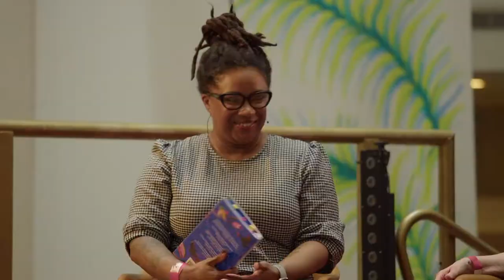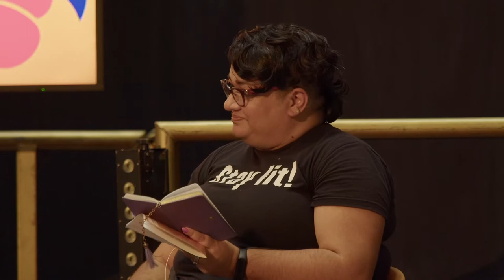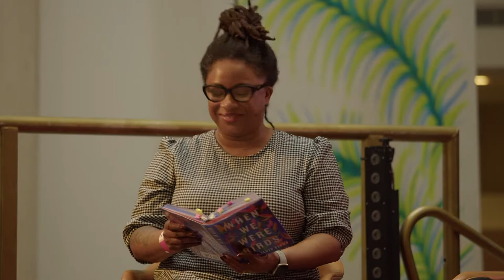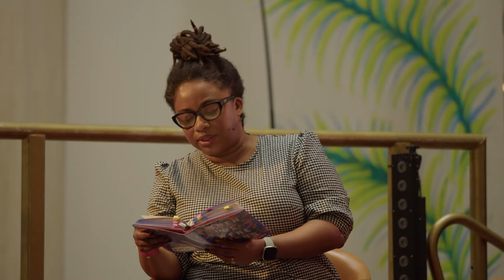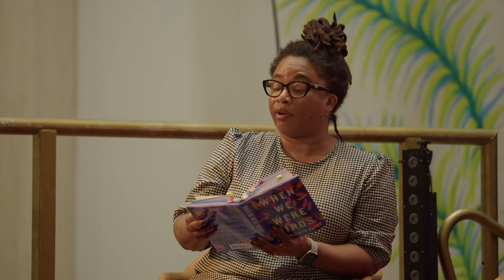Bocas UK at the British Library 2022: Session 4 - Don’t Call It Magic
This event took place on 29 October 2022. The information below is correct as of the publication date.

If elements of the marvellous recur in Caribbean novels, it’s not because people live fairytale lives. Sometimes the only way to present the intricacy of the Caribbean past and present is through myth and folklore, the supernatural and the speculative. Hosted by Shivanee Ramlochan with Ayanna Lloyd Banwo, author of When We Were Birds; Karen Lord, author of Unravelling and Pauline Melville, author of The Master of Chao.